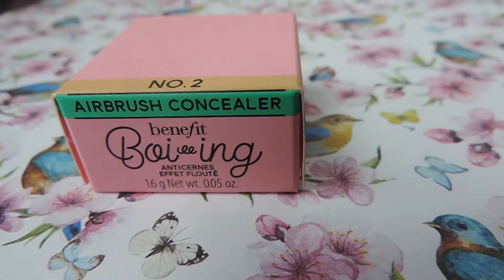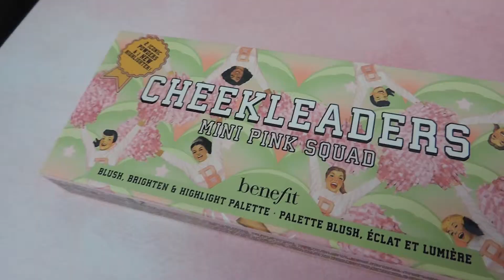Een aantal benefit producten... || Elinnee94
Hallo iedereen,
Wat leuk dat je weer kijkt naar een nieuwe video van mij Eline, Elinnee94.
Vandaag heb ik een video met allerlei producten van Benefit voor jullie.
Een aantal producten, waarbij ik het niet nodig vond deze in een op zich zelf staande review te gebruiken, maar te speciaal vond voor een multi mini review.

♦ Edit programma:  Adobe Premiere pro CC 2018
♦ Microfoon Boya BY-M1
♦ Edit programma thumbnail: Photoshop CS6